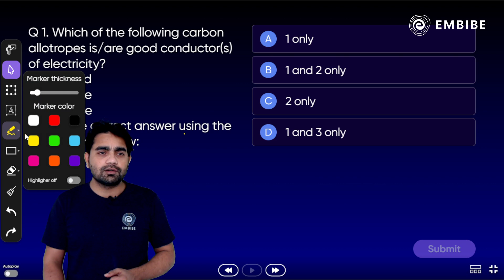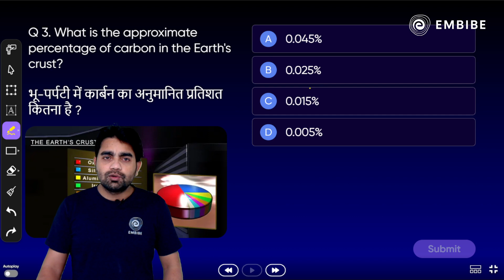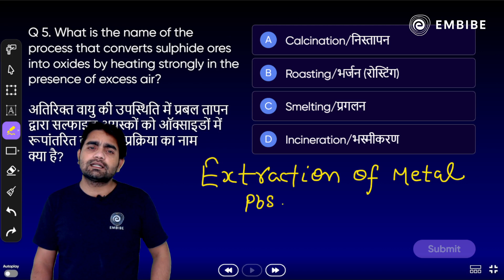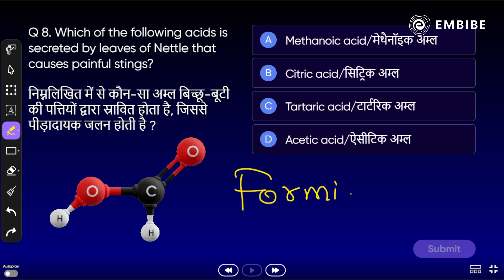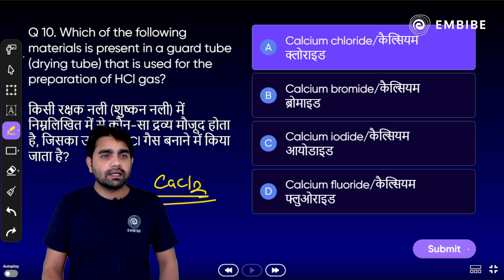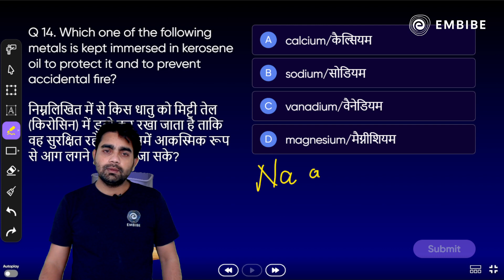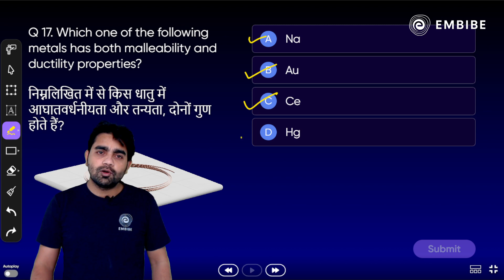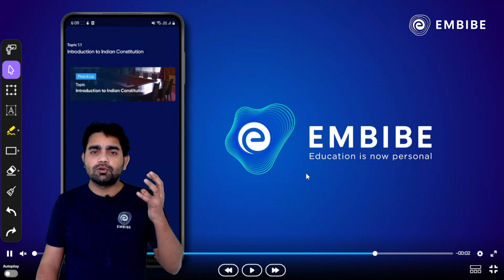Chemistry for NDA and NA | Previous Year Chemistry Questions for NDA Exam 2023 | Set 14 | Sameer Sir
Jai Hind Aspirants, In today's Chemistry session, we will be discussing the previous year questions for NDA 2023 Competitive Exam.

This session will help you in improving your Chemistry preparation in order to achieve a high score in all competitive exams.